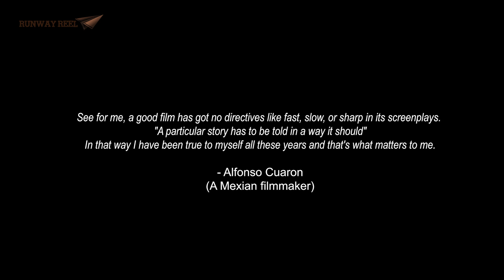VALAYAM | A SHORT FILM 4K | B.Raja Mouli | Reverie Cinema | Tamada Media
TAMADA MEDIA presents
         "VALAYAM"

Written & Directed by : B.Raja Mouli (@rajamouli_7)

Cinematographer : Vineeth Pabbathi (@vineeth_pabbathi_)

Editor : Manoj Bandaru (@weanimatein)

Staring: Vasanth Vikas (@vasanth vikas), Chandan Krishna(@chandu_krishna_a) , Krishna Naik , B.V Rayalu , Aryan krishna

DI : praveen (@choco_colorist)

Sound & Titles : pranav (@pranavcameron)

Dubbing Studio : Revive     Records

Mixing & Mastering : gnanaprakash(@waverockstudio.in)

Subtitles : Harshith(@harshith5424)